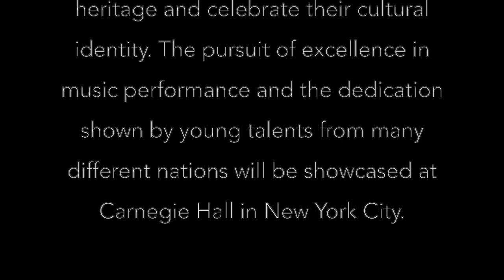2018 Malek Jandali Piano Competition - Grand Prize Winner Alice Zhang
Grand Prize Winner Alice Zhang of the 2018 Malek Jandali International Youth Piano Competition.  An initiative by Pianos for Peace with the mission of making the arts accessible to all while building peace through music and education.